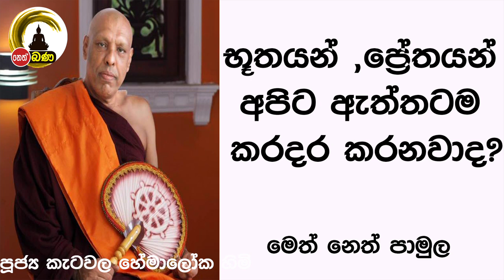2022/02/27 Katawala Hemaloka Thero - මෙත් නෙත් පාමුල